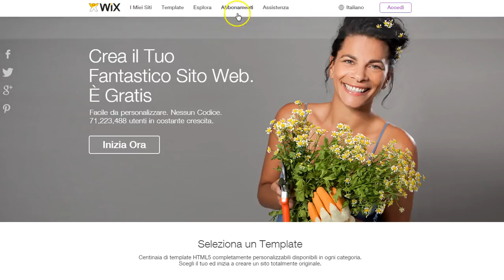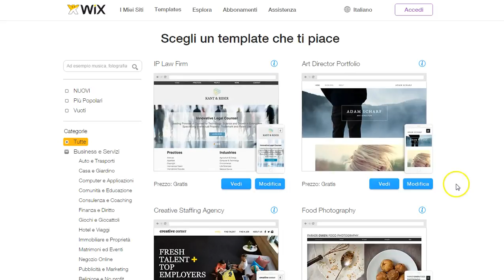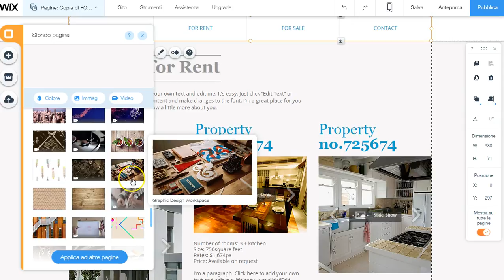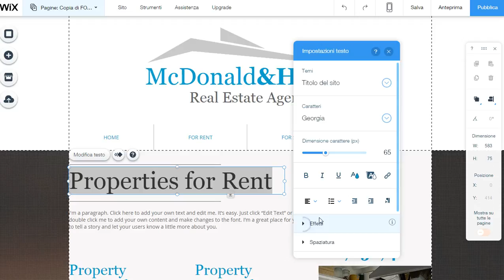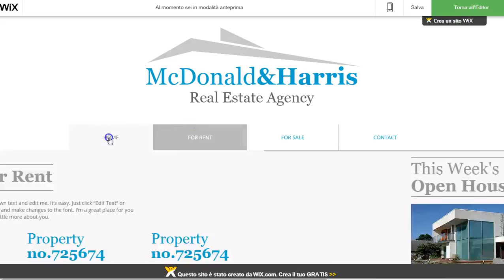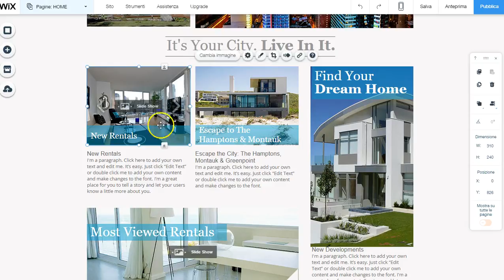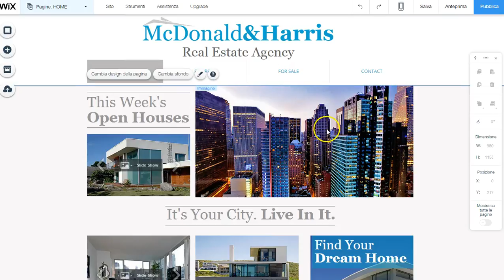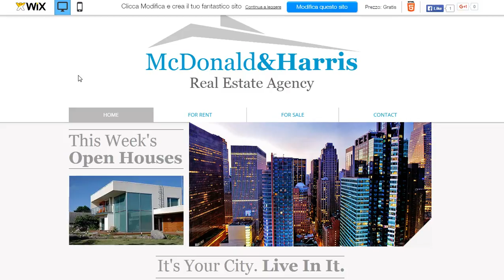Recensione Wix.com [VIDEO]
Wix è una piattaforma per creare gratis il proprio sito web.

Nella versione gratuita il sistema permette di testare in modo approfondito tutte le caratteristiche offerte e di pubblicare, sempre gratuitamente, il risultato dei propri sforzi su un dominio di terzo livello.

Alcune delle funzioni sono ovviamente a pagamento, ovvero disponibile solo nelle versioni WIX Premium, con vari prezzi e caratteristiche, di cui le principali sono certamente l'assenza di banner pubblicitari e la pubblicazione su un proprio dominio di secondo livello del tipo dominio.com

L'interfaccia è ben costruita e permette di accedere sia a strumenti estremamente basi si adatti ai principianti, ma anche alcune chicche che saranno certamente gradite anche agli utilizzatori un poco più esperti

TIP: i prezzi delle versioni a pagamento indicati nella pagina ufficiale generalmente ottengono uno sconto consistente, ovvero fino al 50% in meno, se ci si registra e si inizia a costruire il proprio sito di prova.

Per questo motivo, in ogni caso, suggerisco di registrarsi al sito gratuitamente, provare il sistema e, eventualmente, eseguire un upgrade alla versione a pagamento utilizzando lo sconto offerto

PAGELLA FINALE

PRO
-interfaccia utente ben costruita
-facilità d'uso
-accesso ad alcune funzioni avanzate anche nella versione base
-grande varietà di templates

CONTRO
-politica di prezzi non chiarissima (vedi TIP)
-ogni piano può ospitare soltanto un sito
-non sono elencate le caratteristiche tecniche dell'hosting offerto al cliente
-URL di terzo livello decisamente troppo lungo

Nota bene: Questa è una recensione indipendente che analizza gli aspetti principali della piattaforma selezionata, non entrando in dettagli tecnici destinati agli esperti. Gli aspetti analizzati e le valutazioni sono da intendersi a carattere esclusivamente personale.I marchi citati appartengono ai legittimi proprietari e sono citati solo a titolo di esempio. Salvo errori e/o refusi.